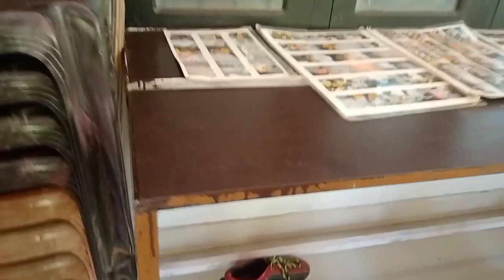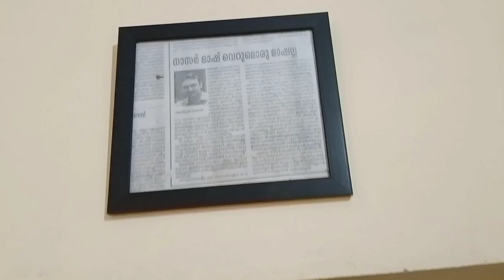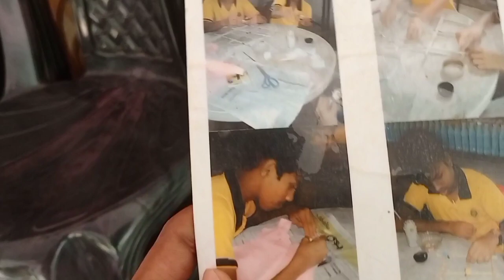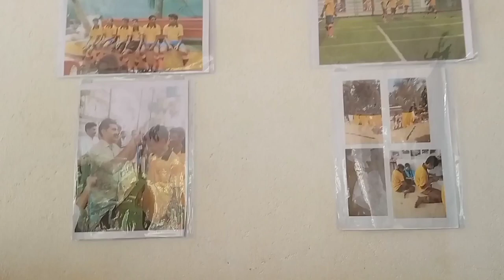Motivations to be happy in life... overcoming limitations and living to the fullest🫂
Malappuram Vazhakkad grace villa